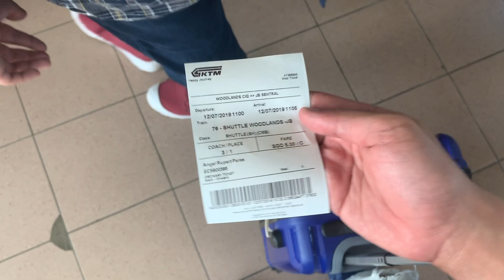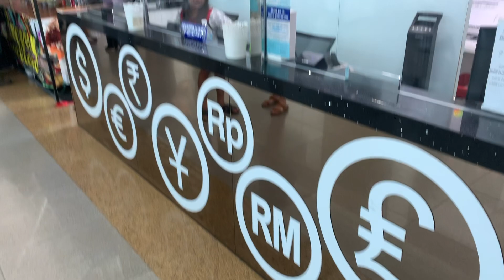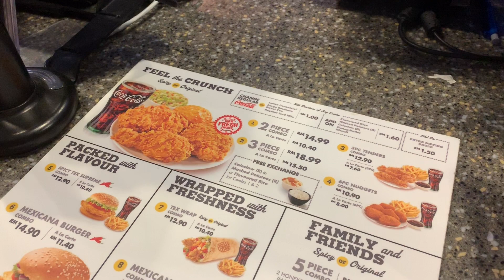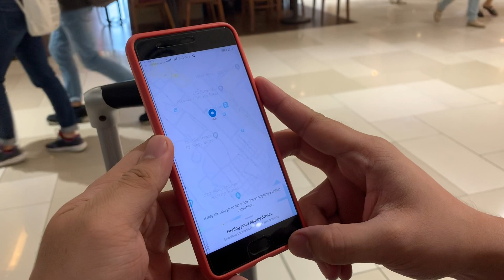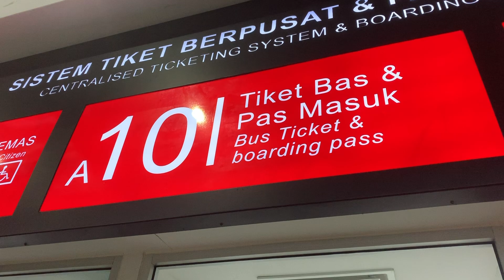SG TO MALAYSIA VIA TRAIN! and AIRBNB TOUR | MALAYSIA TRIP PART 1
Finally new vlog again on my channel! plus masaya itong vlog dahil nakapag bakasyon ako sa MALAYSIA! tinry ko lang din na mag train at bus papunta sa Kuala Lumpur! Watch the whole video to see my experience! SOBRANG SAYA!